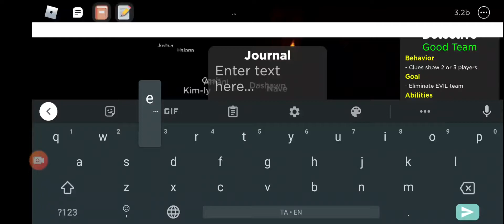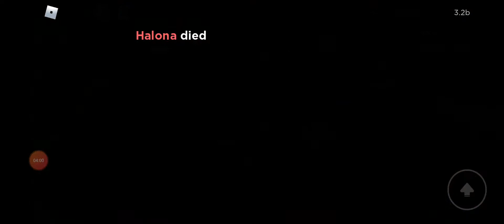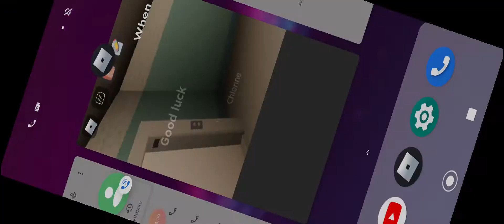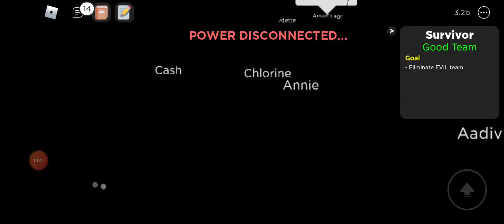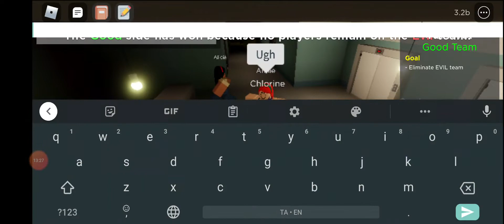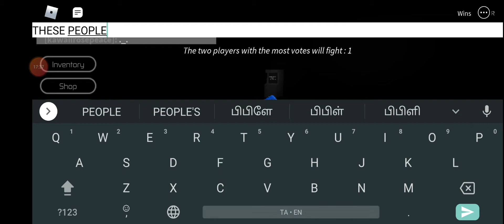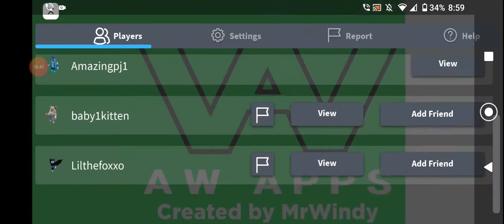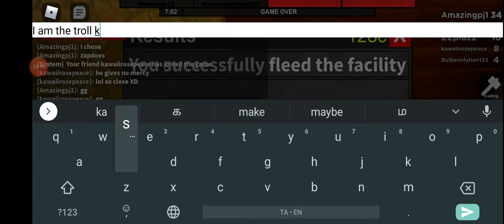Playing Roblox games